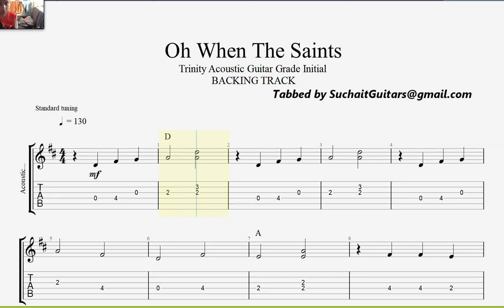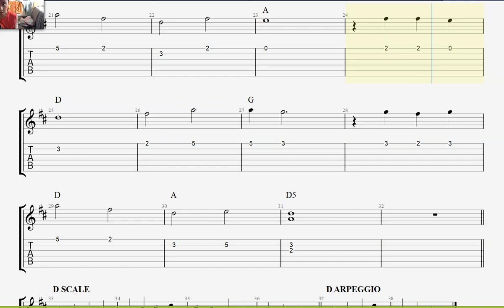Oh When The Saints (guitar only & backing track) - Trinity Acoustic Grade Initial